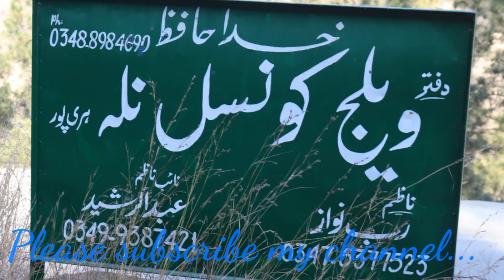Chudhari Safar Rehman ka Hindko main interview| Nallah main tarikti kaam | SM Pakistan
A.o.A
SM Pakistan main ap sb dosto aor dhakny walo ko khusameed ...
SM Pakistan pr ap dhak saky gay  documentary history funny video's aor public place py hony wli baaty gup shp aor mazay mazay k interviews vlogs ...agr ap humry channel py new hai tu please humry channel ko subscribe kry video's ko like share zror kry apka feedback he humri hoslafzi hai...